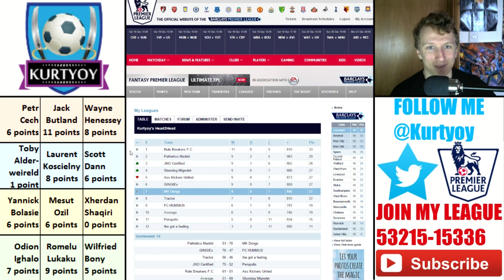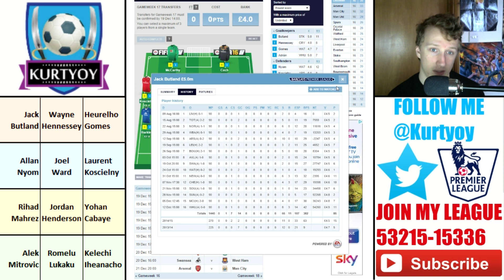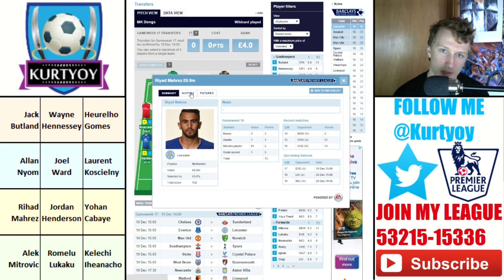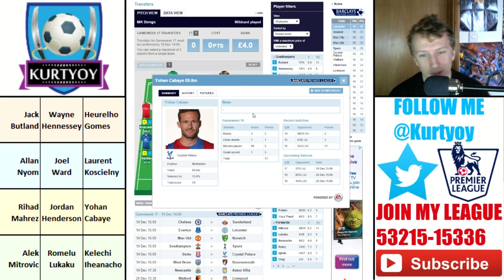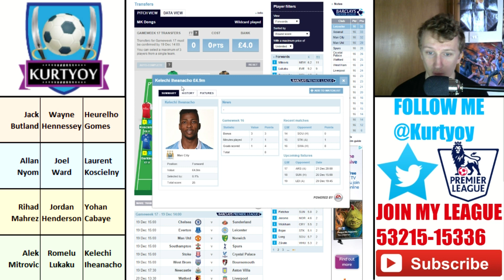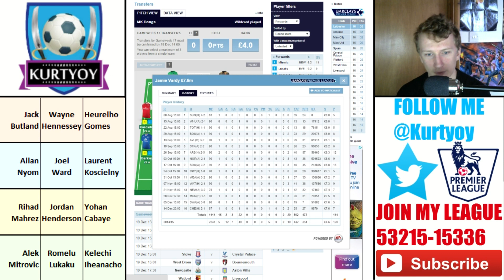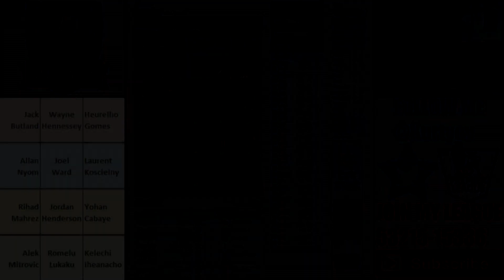Gameweek 16 Review! Fantasy Premier League Tips with Kurtyoy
It is time to review what was an AMAZING gameweek in which I predicted some great players for you all!